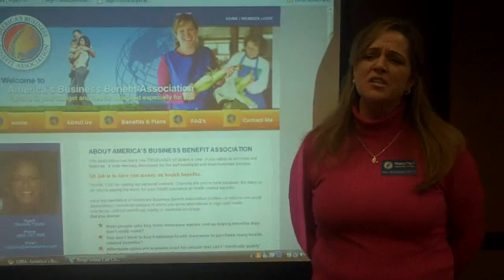Video 8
If you are interested in a free consultation for web design, seo, social media marketing or crm solution please complete the following form or click here for a free 15 day trial of the Mothernode CRM solution